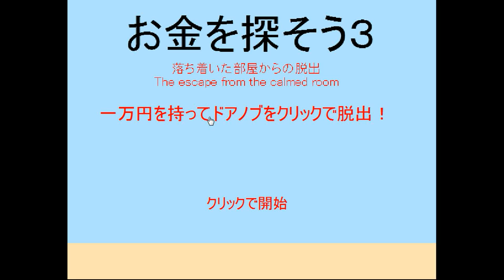Kamo's The Escape from the Calmed Room Walkthrough